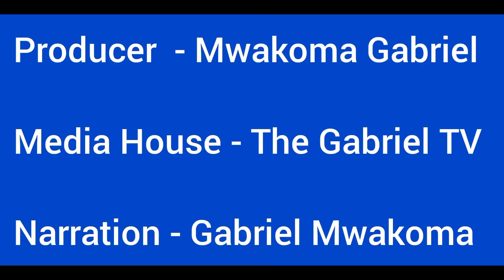DOCUMENTARY.The treasure of Dunga Beach.Lake Victoria Kisumu County.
@thegabrieltvkenya Dunga Beach 🏖️ Fish Lake Victoria Kisumu county.The hidden treasure